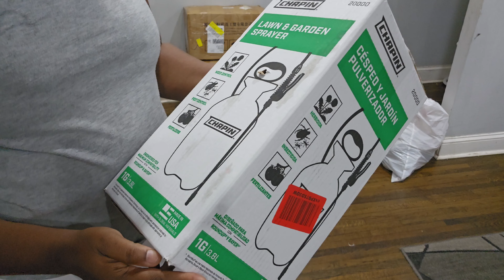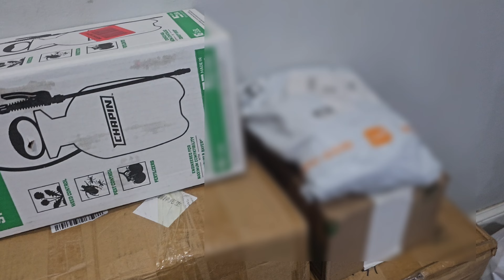Clean my house with me/Extreme cleaning/how to lower your stress level when managing a messy home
Daily cleaning of a tired mom part 1